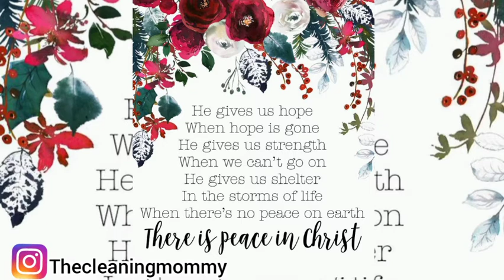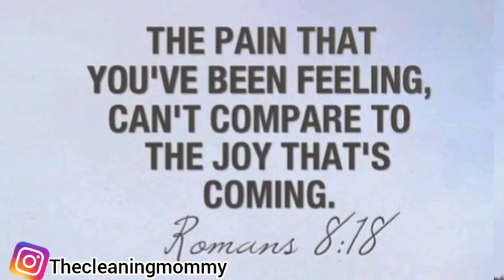2020 Christmas Music Playlist for Ultimate Cleaning Motivation: Relaxing 30 minutes Thecleaningmommy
2020 Christmas Music Playlist for Ultimate Cleaning Motivation: Relaxing 30 minutes Thecleaningmommy

✨Hey Friends!!✨

I have created a new Clean with me Music Playlist to listen to while you clean, cook, or do just about anything to past the time!

Feel free to save this video to your own personal playlist to make it easy to find & come back to listen again!

🎄 MENOLY Merry Christmas Pillow Cover 18 x 18 Inch Christmas Pillow Cover Red Truck Christmas Tree Cotton Linen Throw Pillow Cover for Farmhouse Home Decor Winter Holiday

🎄 JUEYINGBAILI Throw Pillow Covers Velvet Decorative 2 Packs Ultra-Soft Navy Blue Pillowcase 18 x 18 Inch for Couch,Chair,Sofa,Bedroom,Car,Square Solid Color

🎄 CDWERD Christmas Pillow Covers 18x18Inches Christmas Decorations Black and Blue Buffalo Check Plaid Throw Pillowcase Winter Holiday Cotton Linen Cushion Case for Home Decor Set of 4

Thanks for your love & support!! All thoughts & opinions are my own.

2020 Christmas Music Playlist for Ultimate Cleaning Motivation: Relaxing 30 minutes Thecleaningmommy